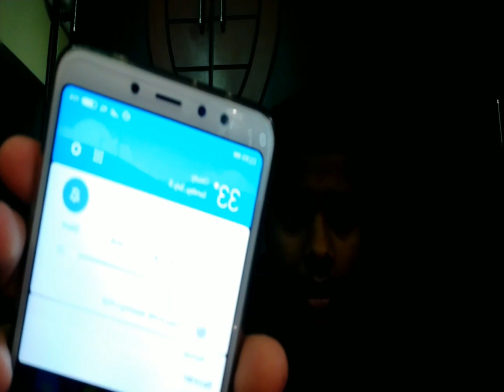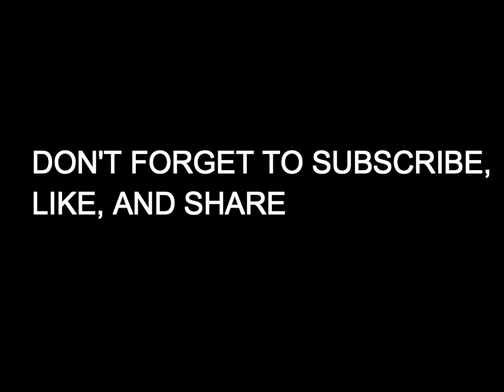KNOW MORE ABOUT ME | SHAFITECHNIQUE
In This Video I Said About MY BIOGRAPHY and MY face Reveal..

I'm JUST 14 YEARS Old.
I Created My youtube channel on jan-13-2017 at that time of 13 Years. I lives in India

SOME AUDIO'S AND IMAGES SHOWED IN THIS VIDEO ARE NOT BELONGS TO ME. THOSE ARE BELONGS TO THERE OWNERS...